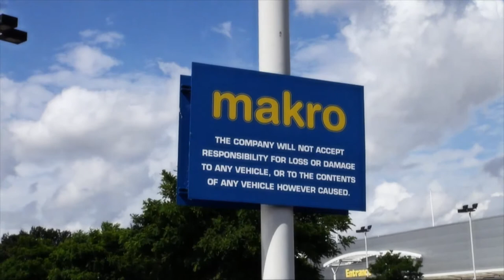Vlomo 2012 day 01 - Hole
A few months ago, after a big storm, a small hole appeared in a car park near my office. Over the weeks it grew and grew. Now, despite the fencing and warning signs, local kids sometimes use it as an impromptu skate park.